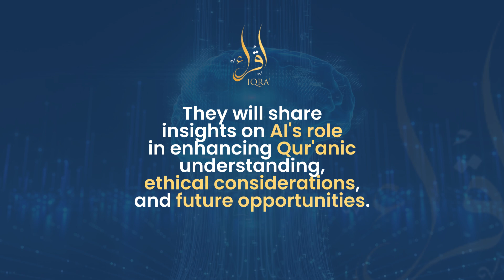Artificial Intelligence and the Qur’an: Challenges and Opportunities Conference 2024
International Qur'an Research Association brings The “Artificial Intelligence and the Qur’an: Challenges and Opportunities” conference.

The virtual conference aims to convene researchers, practitioners, thought leaders, and enthusiasts to explore the intersection of artificial intelligence (AI) and the Qur’an. By bringing together diverse perspectives, the conference seeks to achieve the following objectives:

Promote Interdisciplinary Dialogue: Foster dialogue and collaboration among experts from various disciplines to delve into the complex relationship between AI and the Qur’an.

Advance AI Research: Explore innovative applications of AI techniques in analyzing linguistic, semantic, and pragmatic aspects of the Qur’an, paving the way for new avenues of research.

Facilitate Knowledge Exchange: Provide a platform for sharing insights and best practices in leveraging AI tools to deepen the study and understanding of the Qur’an and its related sciences.

Address Ethical Considerations: Engage in discussions on the ethical implications of AI research and applications in the context of the Qur’an, ensuring alignment with Islamic values and principles.

Promote Inclusivity: Create an inclusive environment that welcomes participants from diverse backgrounds, fostering mutual learning and understanding between AI specialists and the Qur’anic communities.